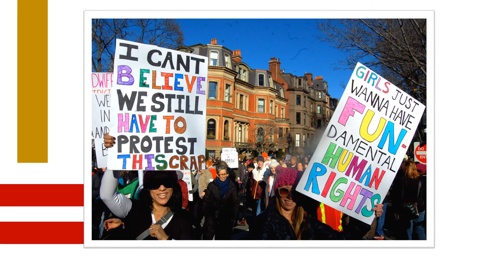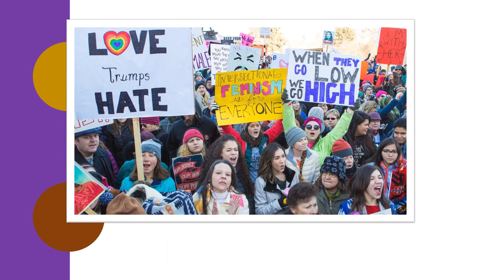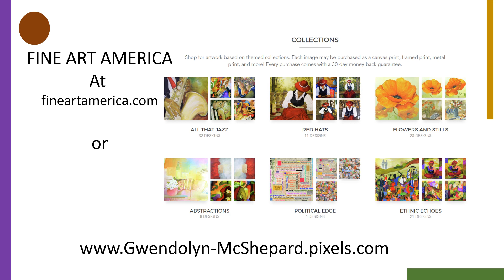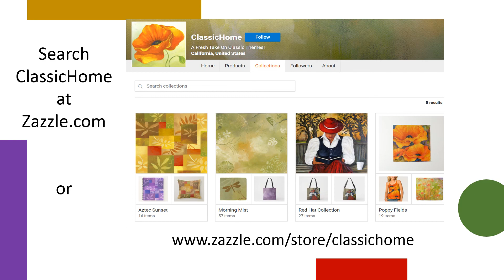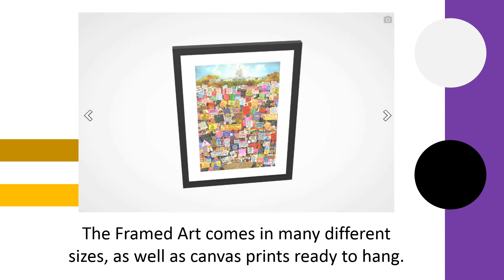The Women's March - The Painting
The Women's March painting is one of my most popular pieces. Inspired by the march and painted after the 2017 presidential inauguration. This painting is a commemorative work of art, using the actual signs that were carried that day by millions of women around the world.

Shop for my fine art products at Fine Art America

You can also shop for my fine art products at Zazzle.com

where you can find a host of elegant designs for your interiors as well as art for yourserlf or as gifts.

or

where you will find a somewhat zany collection of imagery as well as political art and word art for wall decoration or other uses.

Both of these sites offers excellent quality and fast and easy ordering and shipping.